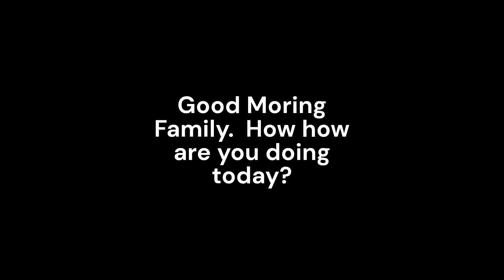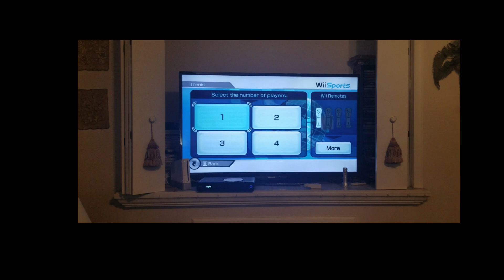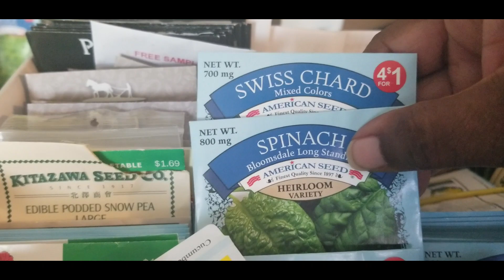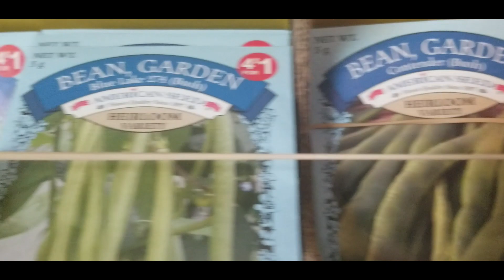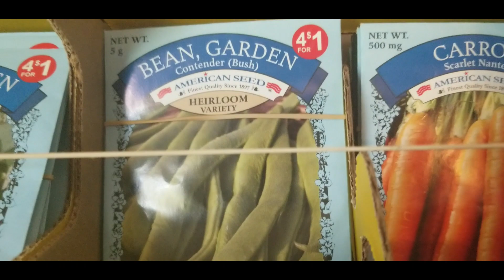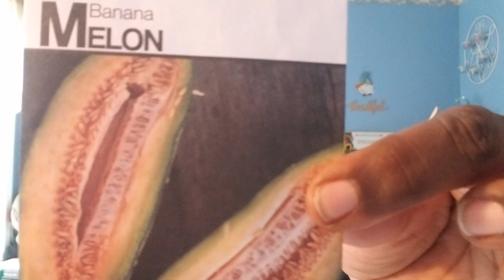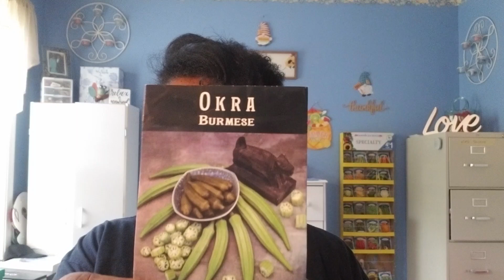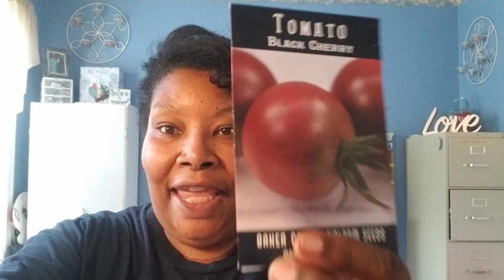Spending a little time with me today!! Made with Clipchamp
I had the best time spending some time with my family.  I  hoped you enjoyed it.  Check out this video!!

Garrisonville, Va. 22463
glendora33